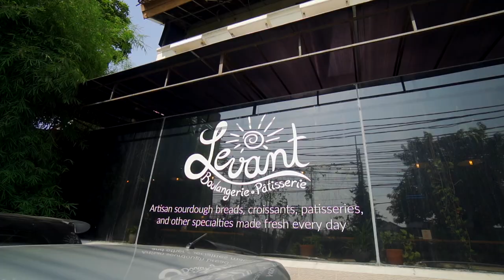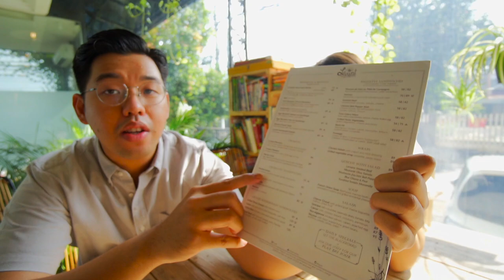CAFE ALA PRANCIS DENGAN PILIHAN CROISSANTS LENGKAP DAN AUTHENTIC DI JAKARTA ✨🥐 | Levant Boulangerie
Seneng banget akhirnya kesampean cobain ngopi dan sarapan di Levant Boulangerie Cipete! Cafe ini suasanya bener-bener kayak lagi di Prancis. Pilihan croissants, pastries dan kuenya lengkap banget! Yuk ikutin keseruannya! 😍

Location: Levant Boulangerie

Jl. Cipete Dalam No.9A, RW.3, Cipete Sel., Kec. Cilandak, Kota Jakarta Selatan, Daerah Khusus Ibukota Jakarta 12420